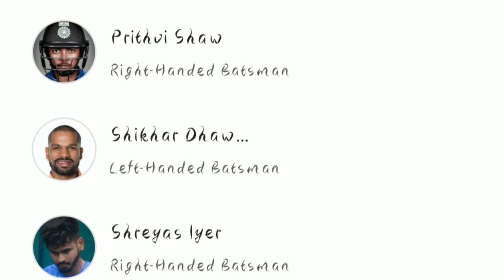India Vs South Africa ODI 2020, Playing 11, Match Prediction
aao insta me baat karte hai